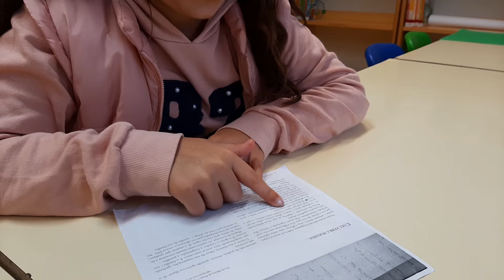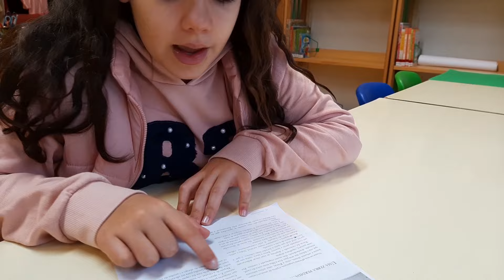Mónica Cruz da Agrupamento de Escolas de Fânzeres